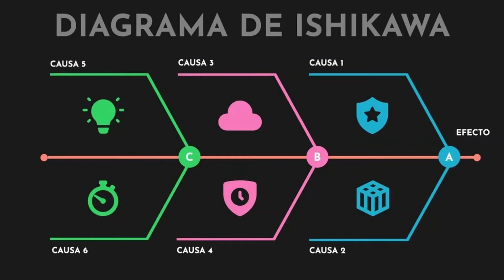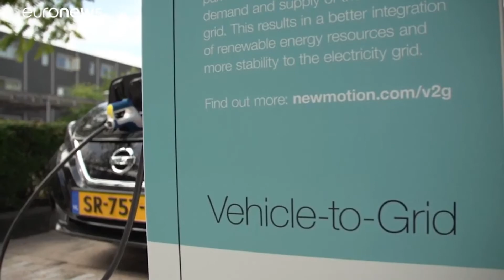Autos Japoneses | Calidad, velocidad y resistencia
Los autos japoneses son reconocidos mundialmente por su excelente calidad, pero también por haber traído al mercado a autos veloces como Nissan GTR, Toyota Supra, Lexus LFA entre muchos otros, pero ¿Cuál es la historia de los autos Japoneses? Para saberlo, ¡No te pierdas de este episodio!

00:00 Intro
00:17 Autos Japoneses | Calidad, velocidad y resistencia
20:00 Despedida

🧐 El canal donde podrás encontrar temas de debate del mundo automotriz, episodios especiales en nuestra sección "Autos en el cine",  cápsulas informativas "Autos en la vida cotidiana" en las que hablamos de los autos del día a día de las personas, así como podrás enterarte de las últimas noticias de la industria automotriz, y mucho más...